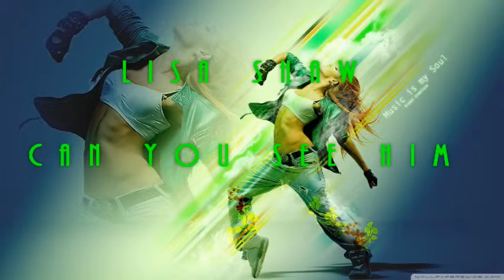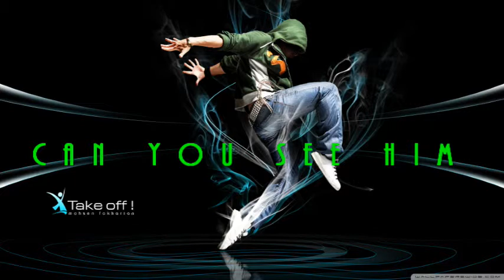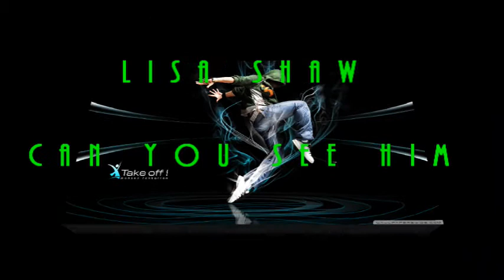Lisa Shaw - "Can You See Him" (Kumar ELLAWALA)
Artist: Lisa Shaw
Album: Can You See Him
Genre: House, Dance, Electronic
Release date: 9 Mar 2009